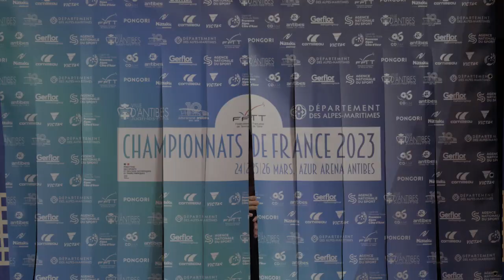Meilleurs points | Jour n°3 | FRANCE 2023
© Fédération Française de Tennis de Table